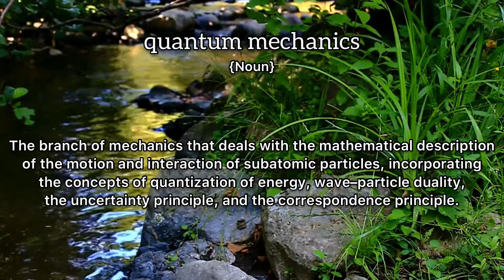Quantum Mechanics Meaning : Definition of Quantum Mechanics